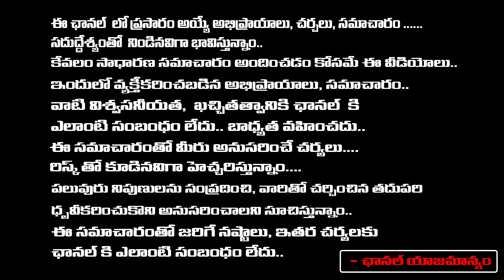చట్టానికి అందరూ సమానులే.. రామోజీరావు అయిన ఎవరికైనా శిక్ష పడాల్సిందే | Nagababu Supporting Ramoji Rao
చట్టానికి అందరూ సమానులే.. రామోజీరావు అయిన ఎవరికైనా శిక్ష పడాల్సిందే | Nagababu Supporting Ramoji Rao | RED TV TELUGU